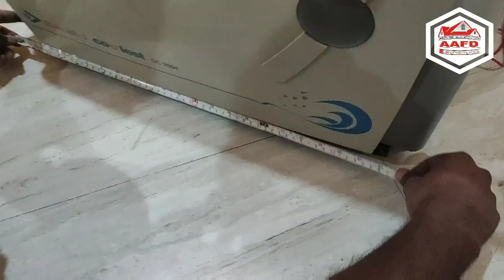How to make sliding Cooler Stand | घर में बनाए कोलर का स्टैंड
Aluminium Cooler Stand

HOW TO MAKE EASY DIY TUTORIAL by all about AAFD (Ali Aluminium Fabricators & Decorators)

which kind of material use in drop ceiling | ग्रिड फाल्स सीलिंग में किस तरह की सामग्री का उपयोग करें

IMPROVING YOUR HOME AND OFFICE WITH STYLE
Looking for the best interior or interior design & Decoration Company in Chandigarh? You are in right place. We are really happy to hear from all our reputed clients that, they made right decision choosing AAFD interior design Chandigarh.

We are manufacturers of Aluminium Fabrication & Interior architectural products.
To give maximum satisfaction to our esteemed clients.
ALUMINIUM FABRICATION :
Aluminium Doors,
Aluminium Windows
Fix Glazing Partition,
Aluminium Wardrobes,
Aluminium Modular Kitchen,
A.C.P Structure Glazing,
Patch Toughened Glass Fitting,
and all Fabrication work.
WOODEN FURNITURE :
Modular kitchen,
Wardrobe,
Partition,
Panelings,
Doors,
Windows,
all Wood works.
OTHER PRODUCTS :
False Ceiling (Gypsum, Armstrong, PVC etc.)
PVC & Wooden Wall Panelling,
Antistatic Flooring,
Wooden and PVC Flooring,
Vertical Horizontal Roller Roman etc. Blinds,
2D, 3D, and all type of Wallpapers,
Suncontroler Windows Film,
Steel Railing,
Texture and Painting and much more products according to the customers need.
and so on. Our products are fabricated from the best quality material available and made by the most modern machinery and highly skilled workforce; superb quality products at most competitive prices are assured.

AAFD is specialized in providing stunning and project management for both residential end elegant commercial project in the Chandigarh & North India. We also aim to build strong relationship with our clients. We have impressed the clients with our outstanding and innovative designs and ideas. Creating a perfect combination of customer’s style and our expert designers was a huge task and we are successful in it. AAFD Interior provides extraordinary and unique solution to your units.